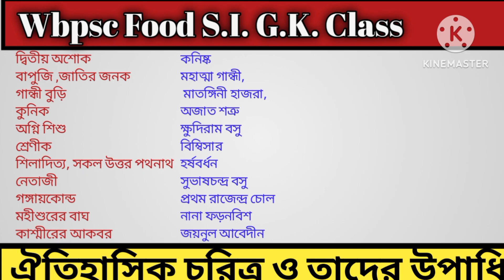Historical Charector and their Nick Name|বিখ্যাত ব্যক্তিদের উপাধি|food siGK class|psc,WBCS,SSC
Historical Charector and their Nick Name|ঐতিহাসিক চরিত্র ও তাদের উপাধি|food siGK class|psc,WBCS,SSC

G.K.Questions for Food S.I.|General Knowledge|Static G K.|Lady Constable,food S.I.,WBCS,cgl
general science mcq question with answer |g.k.|upsc, wbcs, cgl, bank, psc, railways

gk for chsl
gk for railways
gkfor ibps
general knowledge
# gk class for food si

about our channel ,"steps to success academy"
it is a free educational channel for all competitive exams.in this channel We are providing you all general studies paper mcq and topic and chapter
 wise discussion ,like
general science, Indian history, Indian Constitution , Indian economy ,Indian geography ,general English and daily monthly and weekly current affairs.